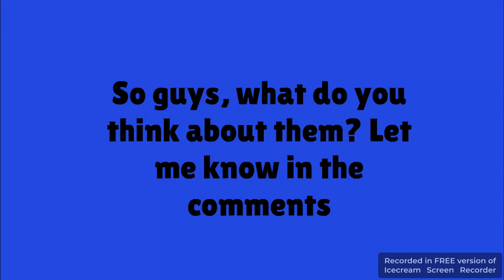My next looks for the rest of the year